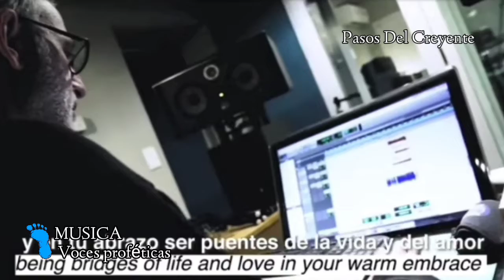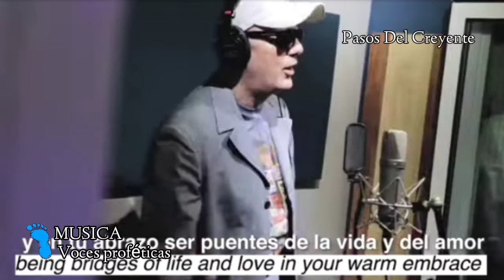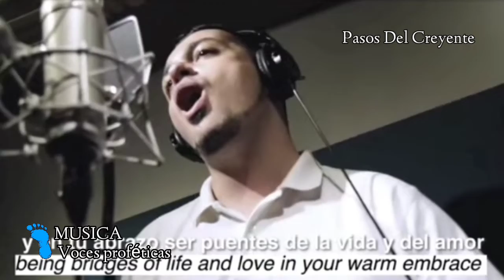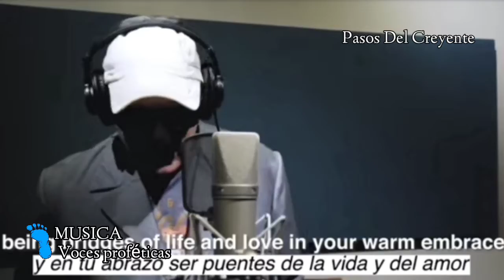Voces profeticas MUSICA EN PASOS DEL CREYENTE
Hoy en MÚSICA EN PASOS DEL CREYENTE les traemos un tema musical muy lindo: voces Proféticas, esperemos sea de su agrado

(créditos del vídeo y música a quienes corresponda)